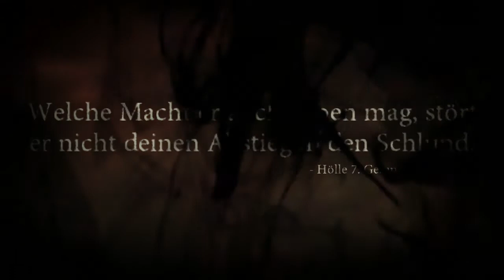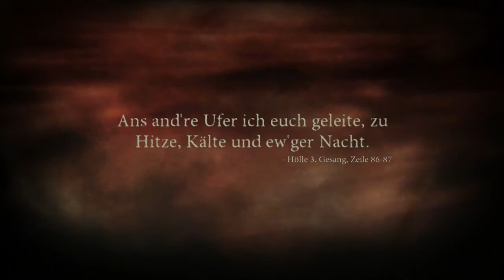Sprungeinlage & Erlösungen | Dante's Inferno | #12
¦ Let's Play - Let's Talk - Let's Have Fun